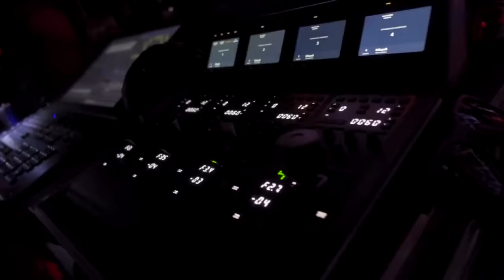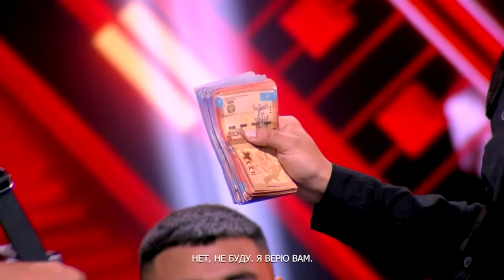МЕЙРАМБЕК vs БИРЖАН SKYDDAN vs НУРДАУЛЕТ Айгерим охраникти лактырды шок 😱😱 Рух Файтинг